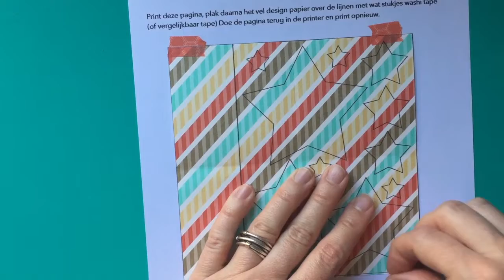papier31 - dag26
Gisteren versierden we een envelop, vandaag maken we in papier31 een bijpassende kaart. Behalve dit voorbeeld staan er meer varianten in het pdf bestand. Deze vind je op